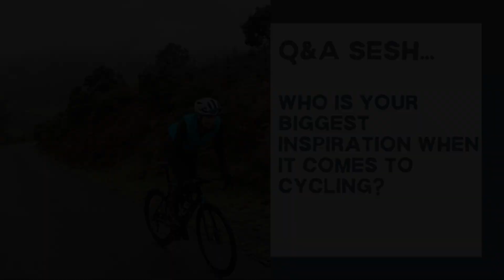CYCLING Q&A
A little cycling Q&A talking about my cycling, how it started, toughest rides to date (La Marmotte and Vatternrudan!) plus some fun questions too. View to find out more :)